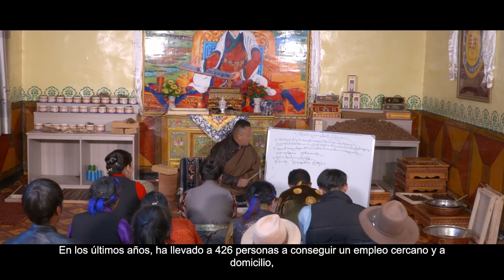Incienso tibetano de Nyêmo 尼木藏香